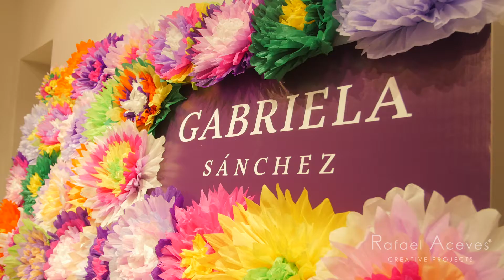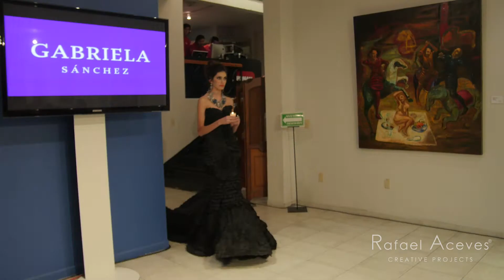Presentación de colección 2015: Calacas, Reflejos de Plata y La Feria